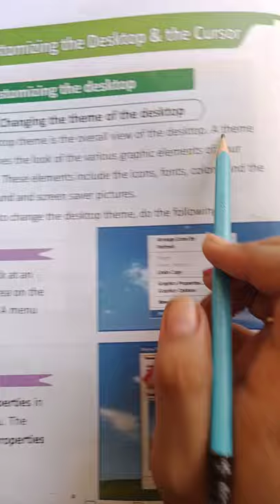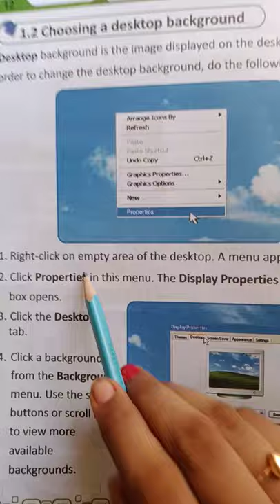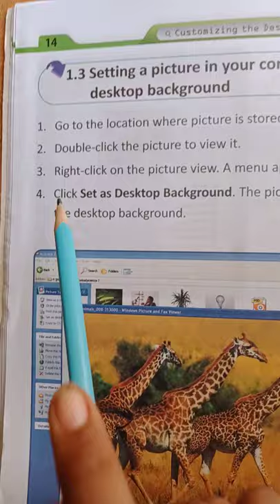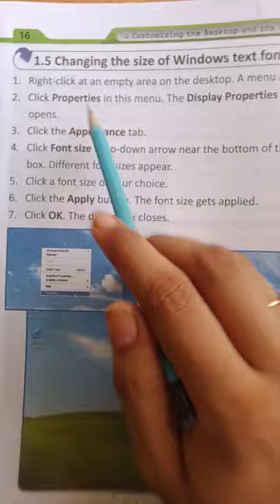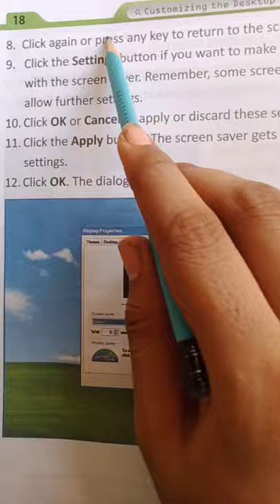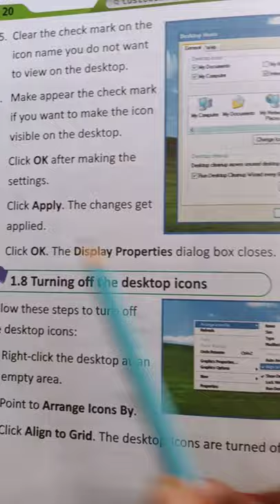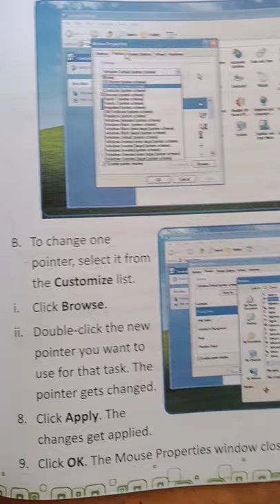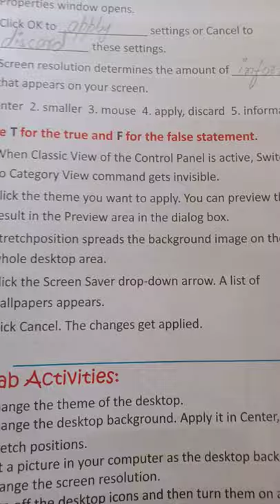⊙●⊙ Class - 3 ⊙●⊙ Subject - Computer ⊙●⊙ Unit - 2 ⊙●⊙ Customizing The Desktop And The Cursor ⊙●⊙